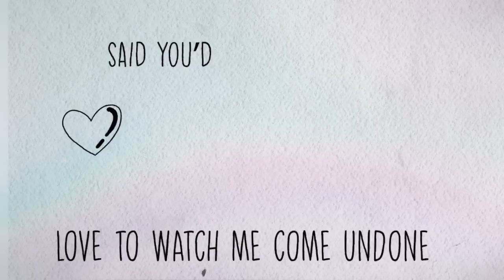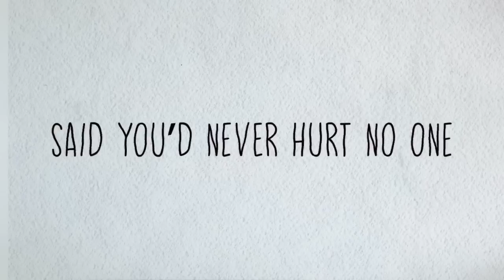Just Stef - Liar Liar (Official Lyric Video)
The official lyric video for "Liar Liar" by Just Stef.

►Lyrics:
Break me til my heart is numb
Love to watch me come undone
Said you’d never hurt no one
(Liar liar)

First love there’s
Nothing like a first love
Thank God
I’m not yours

Are any of em real tears?

Rose tinted glasses
Oh what a classic
Shoulda known better
Shoulda liked you never
No no

(Liar liar)
Look at the mess I’ve become
Said there’s no comparison
That i was the only one
(Liar liar)

Liar liar
Set my life on fire
Burn this place into the ground
Liar liar

Fake friends
Baby you can have em
Good luck
You’ll need some

You both played me fast
Shoulda known better
No no

(Liar liar)
(Liar liar)